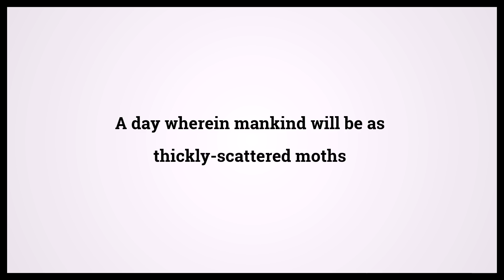Quran The Terrible Calamity 101:4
Video shows Quran The Terrible Calamity Chapter 101 Verse 4: A day wherein mankind will be as thickly-scattered moths Powered by MaryTTS. Holy Qur'an 101:4 Surah : Ayah